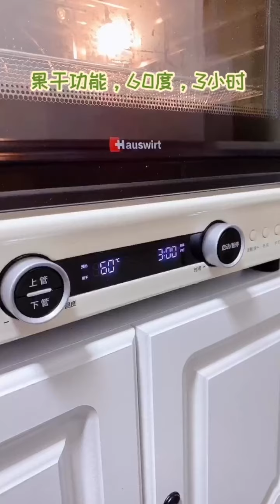又到周末，有空一起做玲珑草饼吧，让崽子更爱你，看大叔吃的吐舌头！【往期】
又到周末，有空一起做玲珑草饼吧，让崽子更爱你，看大叔吃的吐舌头！
【往期】joyce仓鼠
（此频道非joyce本人，仅代发joyce新影片）